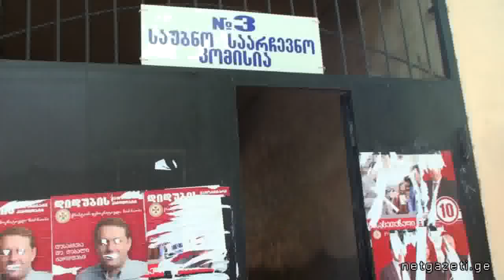დამკვირვებლები ანონიმური სიებით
თბილისში საარჩევნო უბნებთან მოქალაქეთა ჯგუფები არიან მობილიზებული, რომლებსაც სიები აქვთ და უბანში შესვლამდე ამომრჩევლებს ამ სიებში ამოწმებენ